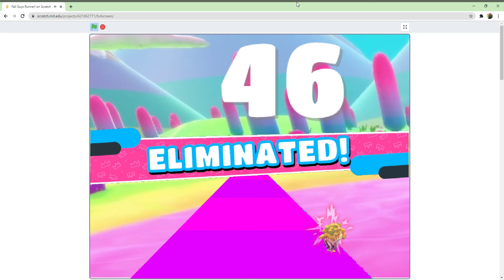Fall Guys: Quick Video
It isn't a big milestone, but it is appreciated.
Quick video to keep you busy for 1 minute before we record the 10 Subscribers Special video!